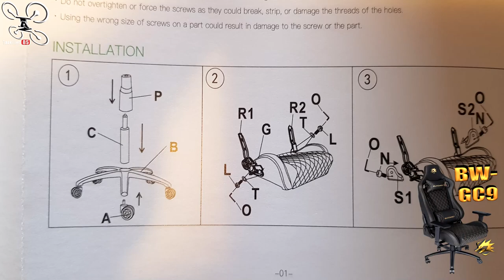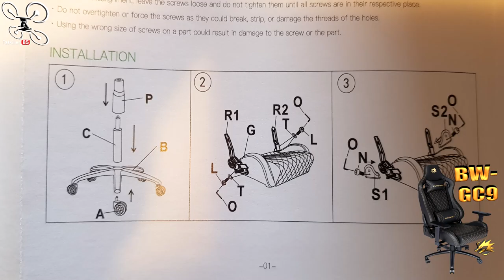BlitzWolf® BW-GC9 Fauteuil Gamer - Review Test Démo - Confortable et robuste !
NOTATAZ : 18.5/20  à l'aise Blaise !..

Pack DJI FPV COMBO en précommande 1165€ avec ce coupon BGMATT7

Vu dans la vidéo :
- Petit oiseau Go Go BIRD

BIENTÔT EN TEST :
- Go Go BIRD
- Pack DJI FPV COMBO en précommande 1072€ avec ces coupon BGAFF10OFF ou BGCuponation10 ou BGhoney2110
. Entre autre ! ;)

Classe et Relax, on monte d'un cran ...
Dans cette vidéo, j'ai en test le nouveau fauteuil de bureau BW GC9, le haut de gamme de chez BLITZWOLF. Un revêtement très "quali" (cuir ?) , une finition superbe et beaucoup plus de confort ! Les plus par rapport au GC5 outre le confort, le débattement en hauteur, la position ROCKIN réglable, le pied métallique, les finitions plus soignées et la mousse à mémoire de forme. Donc une belle évolution pour un cinquantaine d'€ en plus ! Le GC5 reste un très bon rapport qualité prix, mais à l'utilisation, les différences sont flagrantes et très appréciables pour mon utilisation et mes besoins. En bref, toujours un excellent rapport qualité prix pour cette marque qui ne cesse d'évoluer ... Bon Film et merci à tous pour votre soutien .